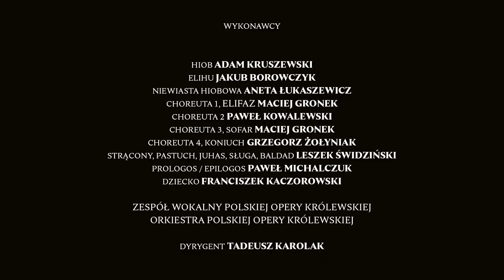HIOB / Krzesimir Dębski TRAILER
Utwór zamówiony przez Polską Operę Królewską.

Ja sam napisałem dramat nowy. Grecki formą, chrześcijański duchem, odwieczny treścią […]. Dramat o cierpieniu: „Hiob”.
Tak o swym dziele pisał w 1940 roku dwudziestoletni Karol Wojtyła w liście do przyjaciela – Mieczysława Kotlarczyka. Młody dramaturg odczytał starotestamentową opowieść o niezawinionym cierpieniu oraz niezłomności wiary z perspektywy chrystologicznej i dostrzegł jej paralelę z losami pogrążonej w wojennej pożodze Polski. Rok po obchodach stulecia urodzin Papieża Polaka  Polska Opera Królewska zaprasza na współczesną muzyczną interpretację Hioba.
W operze Krzesimira Dębskiego nie brak śmiałych zestawień archaizującego języka z nowoczesnymi środkami orkiestrowymi i ciekawym brzmieniem komentującego – niczym w greckiej tragedii – chóru. Znamienne, że premiera dzieła, planowana pierwotnie na maj 2020 roku, nie odbyła się ze względu na pandemię, która ogarnęła niemal cały świat. Z tego samego powodu nie udało się zaprezentować dzieła w wersji koncertowej w październiku 2020. Być może jednak te wszystkie trudne okoliczności wzmocnią uniwersalny przekaz dzieła. Jest to bowiem, jak podkreśla sam kompozytor: „opera […] o losie człowieka, który wpadł w nieszczęścia, a potem wydobywa się z tego upadku”.

Wydarzenie pod Mecenatem Grupy PZU i Grupy LOTOS

KIEROWNICTWO MUZYCZNE TADEUSZ KAROLAK
REŻYSERIA TOMASZ CYZ
SCENOGRAFIA NATALIA KITAMIKADO
CHOREOGRAFIA NATALIA DINGES
REŻYSERIA ŚWIATEŁ KATARZYNA ŁUSZCZYK
PRZYGOTOWANIE ZESPOŁU WOKALNEGO LILIANNA KRYCH
ASYSTENT DYRYGENTA KAROL SZWECH
ASYSTENT REŻYSERA SŁAWOMIR JURCZAK
II ASYSTENT REŻYSERA AGNIESZKA KOZŁOWSKA
INSPICJENTKI TATIANA HEMPEL–GIERLACH, DOROTA LACHOWICZ

✅  OBSADA:
HIOB  ADAM KRUSZEWSKI
ELIHU  JAKUB BOROWCZYK
NIEWIASTA HIOBOWA  ANETA ŁUKASZEWICZ
CHOREUTA 1, ELIFAZ  MACIEJ GRONEK
CHOREUTA 2  PAWEŁ KOWALEWSKI
CHOREUTA 3, SOFAR  MACIEJ GRONEK
CHOREUTA 4, KONIUCH  GRZEGORZ ŻOŁYNIAK
STRĄCONY, PASTUCH, JUHAS, SŁUGA, BALDAD  LESZEK ŚWIDZIŃSKI
PROLOGOS / EPILOGOS  PAWEŁ MICHALCZUK
DZIECKO FRANCISZEK KACZOROWSKI

ZESPÓŁ WOKALNY POLSKIEJ OPERY KRÓLEWSKIEJ
ORKIESTRA POLSKIEJ OPERY KRÓLEWSKIEJ
DYRYGENT TADEUSZ KAROLAK

Prapremiera opery odbyła się 25 kwietnia 2021 roku w Teatrze Królewskim w Starej Oranżerii w Muzeum Łazienki Królewskie w Warszawie.